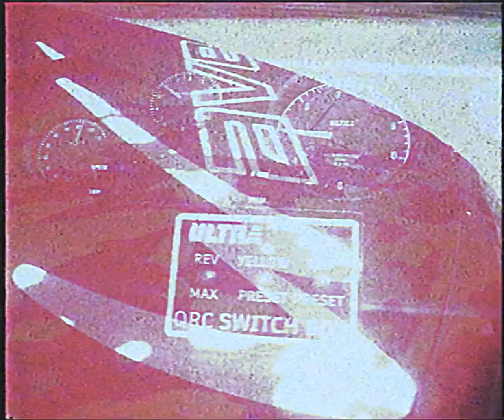Touge Dreams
How could something so dangerous be so therapeutic? Once again I ask...